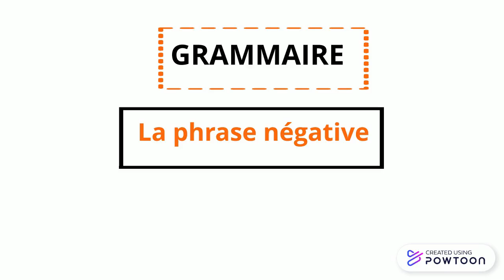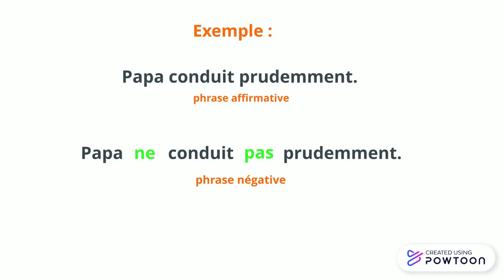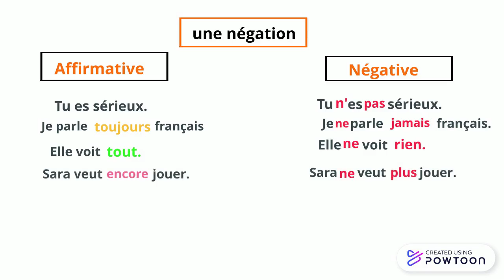La phrase négative...